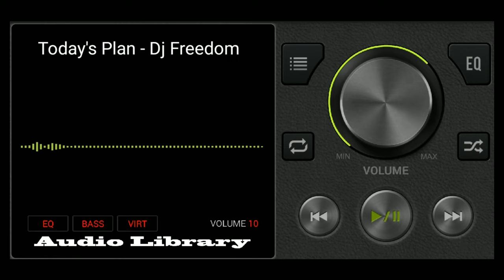Today's Plan - Dj Freedom // Youtube no copyright music free download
Today's Plant Dj Freedom Youtube no copyright music free download
recomended for your backsound music